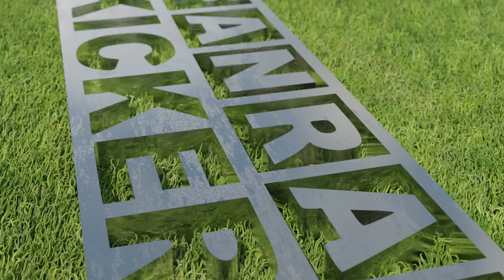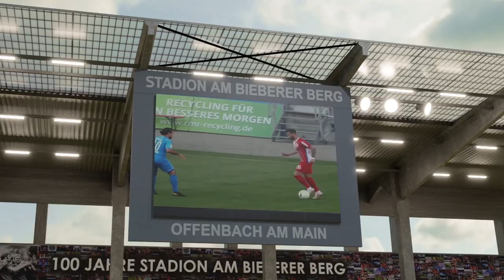Interviewnachlese nach FSV Frankfurt vs. Kickers Offenbach im Hessenpokalhalbfinale